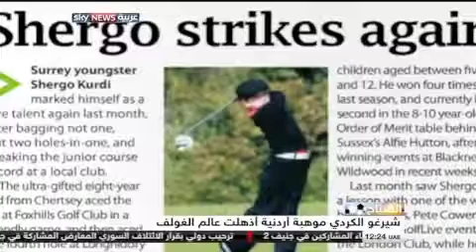shergo kurdi sky news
shergo sky news